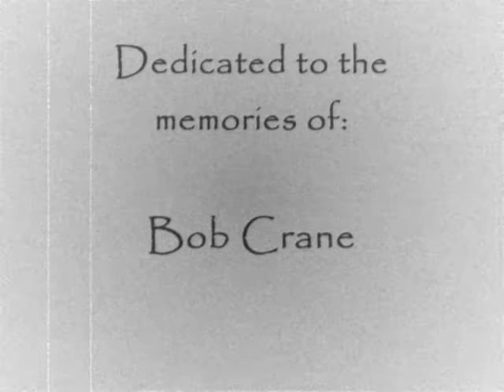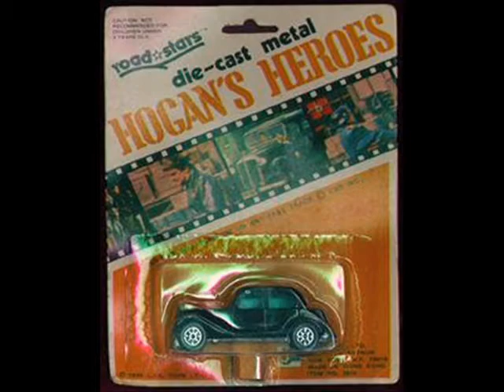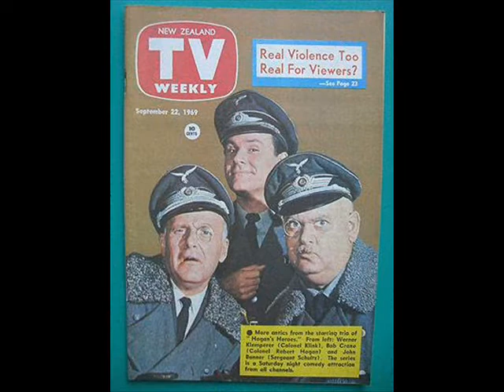Hogan's Heroes Photo Montage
Just a little something I threw together as tribute to one of my favorite tv shows. Please rate and comment if you like this tribute slideshow. Werner Klemperer and Bob Crane were pure magic together on this show.